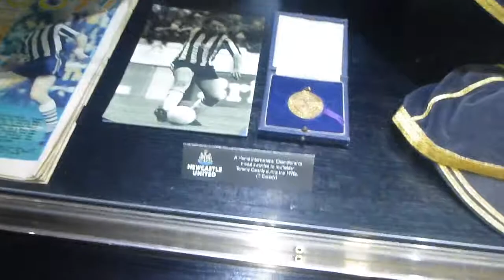Stadium Tour of St James Park Newcastle United England Part 1 December 2014